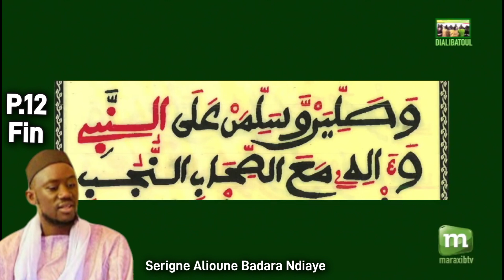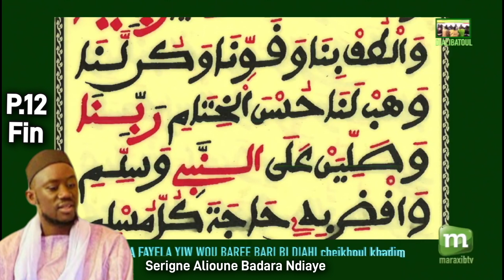P.12 (Fin) Firi Khassida Touhfatou - Serigne Alioune Badara Ndiaye